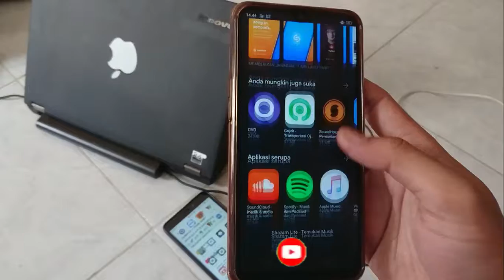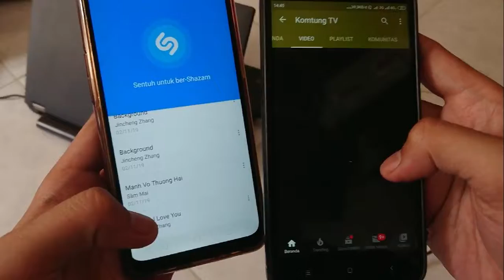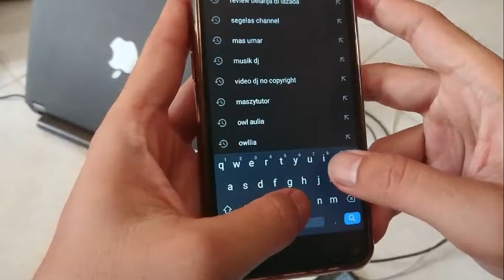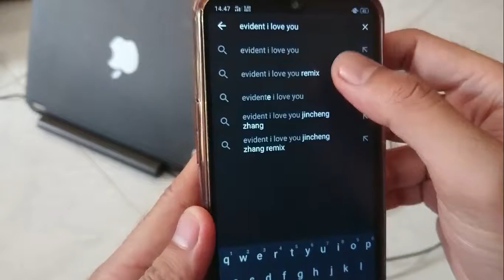Cara Mengetahui Judul Lagu dan Penyanyi Hanya Menggunakan Apilikasi Ini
download aplikasi shazam di playstore/google play dan lo jadi uptodate di dunia musik,mangstapppp

cheeersss...